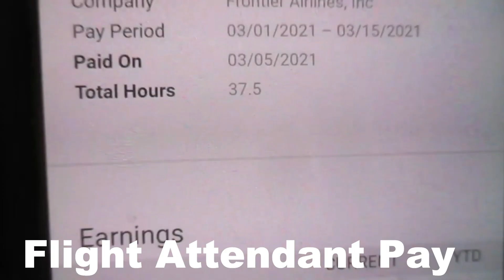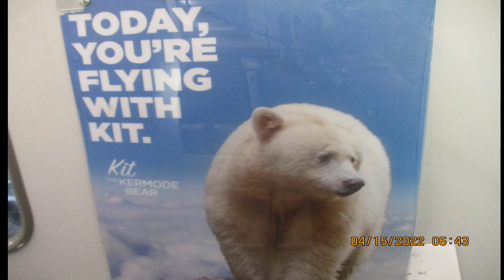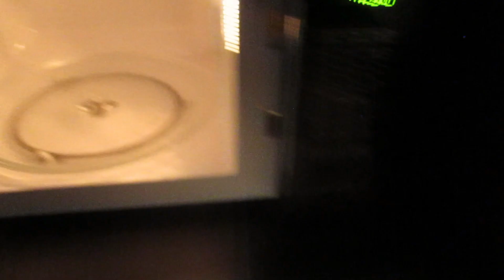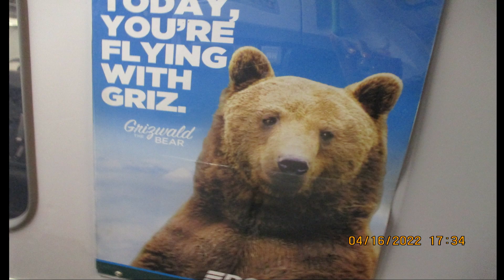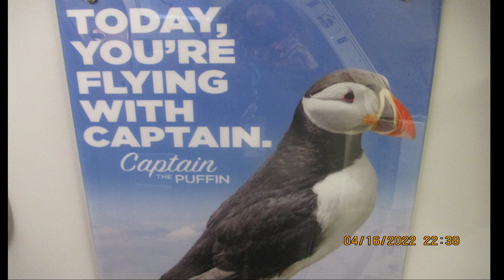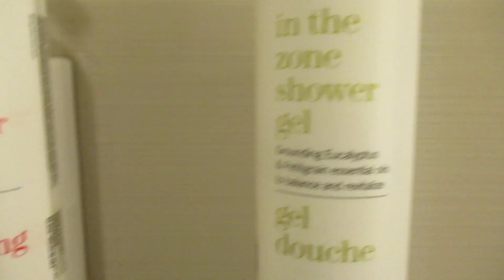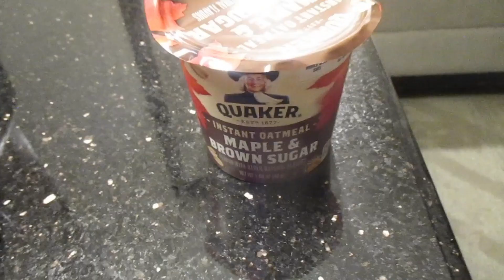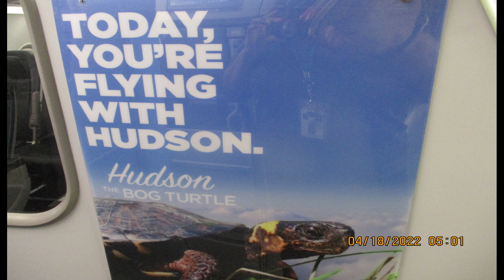The Chronicles Of A Flight Attendant| Working Harder For The $$$, International Turn & Mask....OFF!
Coming back from a very long vacation in Arizona, and I have to grind it out for the rest of April to have a decent check. On this vlog, I'll be combining 2 trips into a 4 day.

For Packages:
Mailing Address:
6537 N. 55Th Ave Apt. 339